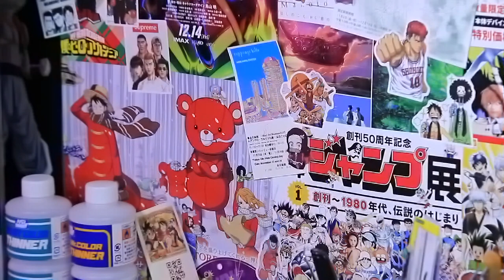🖌 PAINTING Trafalgar Law figure 🎨 | One Piece, Wano Kuni | Onigashima 🏴‍☠️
A satisfying video that shows everything you need to know about printing and coloring process for making figures.

It's been two years since we uploaded the video sculpting Tapion 🐉 , after that we were busy working on official projects for japanese collectibles.  We have recently been working on a Trafalgar Law fanart, and now we are back to show you the printing and coloring process 🎨.  If you have doubts leave them in the comment box, we will try to help you!!!  💕❤️

Have a wonderful day guys!! See you soon!